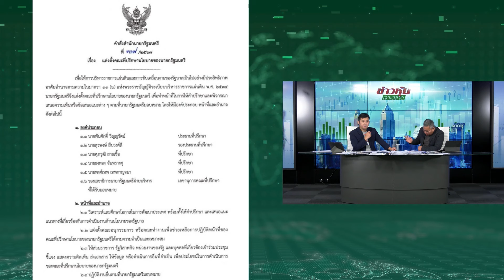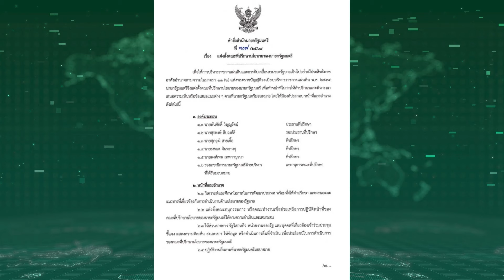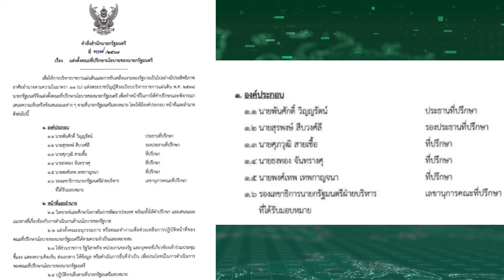"โต้ง"ตัวเต็งประธานบอร์ดแบงก์ชาติคนใหม่.!?